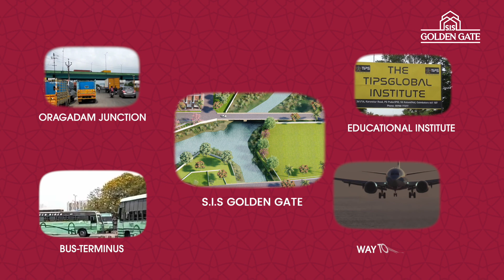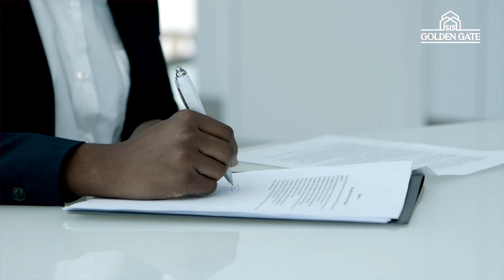Discover the Gateway of Golden Opportunity with S.I.S Golden Gate Resort Plots in Oragadam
This 130 Acre township offers plot ranging from 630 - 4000 Sq. ft. It's a resort type development which comprises all modern amenities , TIPS Educational Institute inside the campus.

Approx. 2500 Plots will be developed and in the 1'st Phase of the soft launch, 200 plots were opened